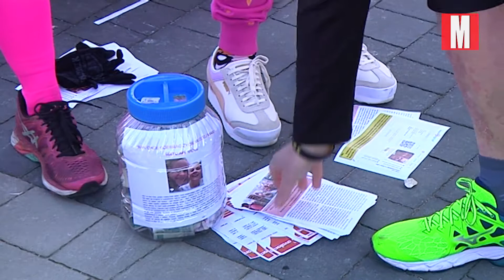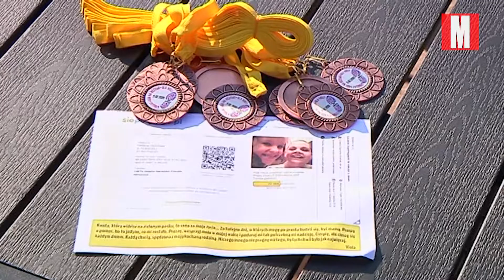Bieg nie tylko po zdrowie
Zobaczyć na ulicach Legionowa miłośników joggingu nie jest trudno. Rzadziej, tak jak w minioną niedzielę, widuje się ich w dużych grupach. Na dodatek już z daleka przyciągających uwagę różowymi elementami stroju, co zwłaszcza panom dodawało specyficznego uroku. Z takim wymogiem uczestnicy profilaktyczno-charytatywnego biegu pod hasłem „Wybiegaj gada na różowo” zgodzili się jednak bez szemrania.